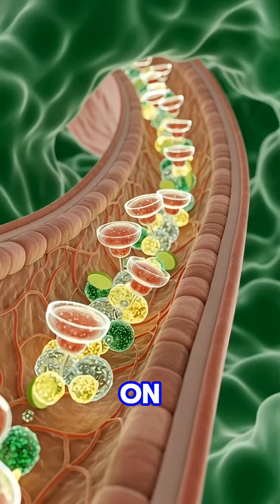What Happens to Your Body After a Margarita?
Ever wondered what goes on inside your body when you sip on a Margarita? 🍸 From brain boosts to muscle recharge, we break down how this popular drink affects you – the good, the bad, and the surprising side effects. Whether it’s a refreshing pick-me-up or a potential stomach irritant, knowing how Margarita impacts your system is key! Watch this breakdown to understand the science behind your favorite cocktail and stay informed about your body’s reactions! 👀💡"
🌟 Experience the human body like never before!

Welcome to BioVision Lab — your ultimate destination for stunning 3D medical animations and immersive human anatomy exploration. 🔬🫀🧠

Dive deep into the wonders of the human body as we reveal how organs, blood flow, and overall health interact in real time. From the heart beating ❤️, lungs expanding 🌬️, brain sending signals 🧠, to the intricate workings of muscles, nerves, and cells 🦴, our animations make complex medical science visually clear, engaging, and unforgettable.

Whether you’re a student, healthcare professional, educator, or science enthusiast, our videos are designed to make learning about the human body fun, interactive, and easy to understand. Each animation highlights the amazing design of organs, circulatory system, nervous system, and other vital systems, giving you insights that textbooks alone cannot provide.

At BioVision Lab, we believe that science becomes visual. Our mission is to:

💡 Visualize complex anatomy — organs, tissues, cells, and body systems in precise 3D
💡 Explain medical conditions and diseases with clear, real-time simulations
💡 Show the interactions between organs, blood, and systems for better understanding
💡 Bring cutting-edge medical visualization techniques to your screen

Join thousands of science enthusiasts worldwide, and explore human anatomy, physiology, and health education in a way that is both entertaining and educational.

✨ Why choose BioVision Lab?

Professional 3D medical animations 🎥

Engaging visual explanations of body systems 🫁🦵🫁

Accurate scientific content you can trust 🧬

Perfect for students, educators, and curious minds 🌎

Become part of our growing science community! Comment, share, and interact with content that makes the human body fascinating, understandable, and visually stunning. Every animation is a journey through your own biology — from cells to organs, systems, and full-body interactions.

📌 Topics you’ll explore on BioVision Lab:

Heart ❤️, lungs 🌬️, brain 🧠, liver, kidneys, and more

Circulatory, digestive, respiratory, nervous, and immune systems

Diseases, health conditions, and medical phenomena

3D visualizations that bring learning to life

🧬 Whether you want to learn anatomy, understand physiology, or explore human biology, BioVision Lab is your go-to channel for medical animations and science education.